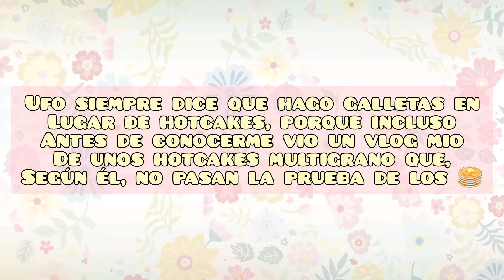Primavera de vanlife y nómada digital en el bosque - Polifacética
En este vlog le di la bienvenida a la contemplación primaveral, principalmente para ver árboles bailar en el viento, y observar aves 🦆 y demás animales 🦋🪲 haciendo lo que todxs hacen en primavera. 😉😏

También les grabé un poco de cómo es que nos bañamos viviendo en la van, en mitad del bosque. 🚿

Nos fuimos a remar al lago donde nos reímos muchísimo y espero que ustedes también lo hagan con nuestras patoaventuras.

Esta semana les comparto un poco de nuestra cotidianidad dibujando y escribiendo, pero también, reajustando nuestra ubicación levemente en búsqueda de señal 📡. Esta ocasión para grabar nuestro podcast.

Acompáñanos en este vlog de vanlife sustentable, desde el bosque y con enfoque de prioridad en el bienestar.

Espero que disfrutes mucho de este vlog. Te espero en los comentarios. Me encanta leerlos.

💗 Si crees en la reciprocidad y te ha gustado este video apoya mi labor o invítame un café ☕ aquí:

⭐X: @PoliSotomayor

Clouds In The Sky - Gypsy Jazz Ballad - Gemafrei Manouche Jazz No Copyright